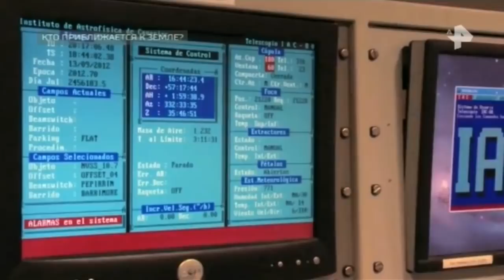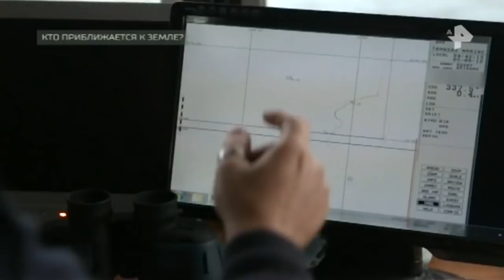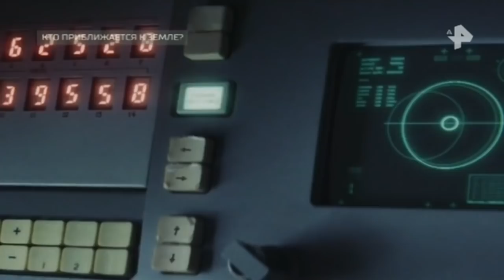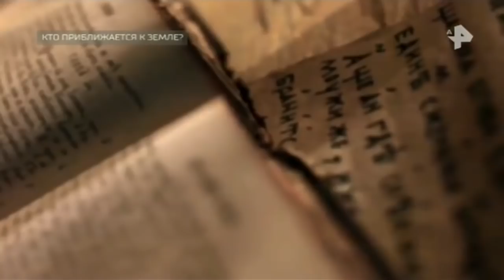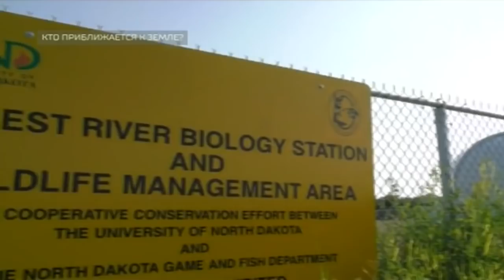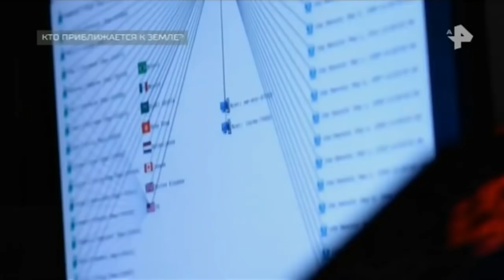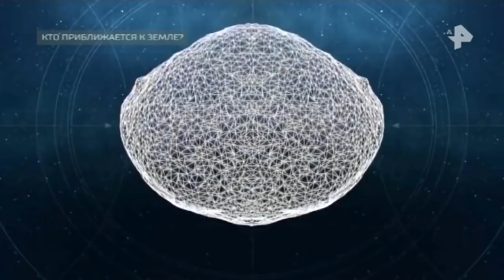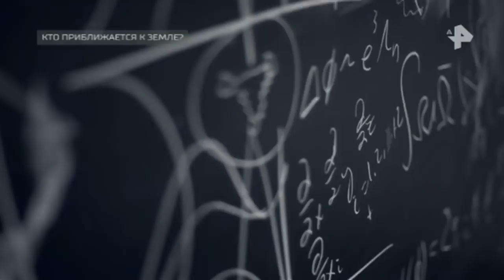Самые шокирующие гипотезы. Выпуск от 21.06.2018. Кто приближается к Земле?